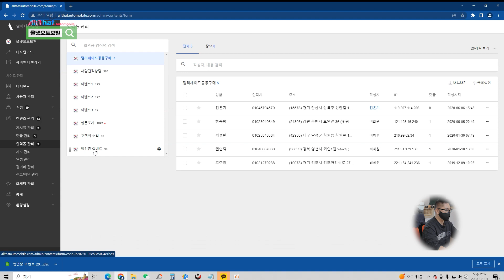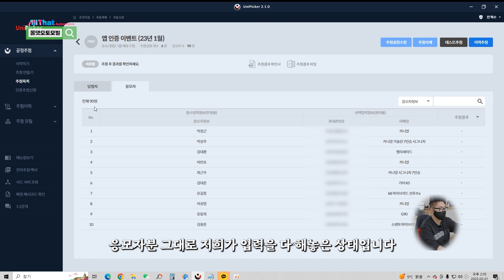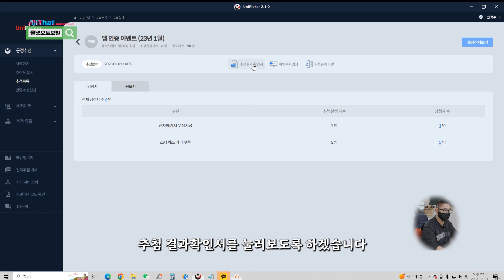신차패키지 무상시공 앱인증이벤트 1월 추첨영상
안녕하세요 대한민국 신차패키지 원조 올댓오토모빌 입니다